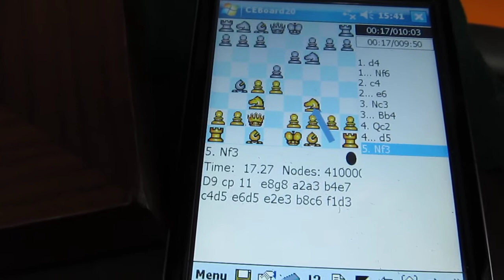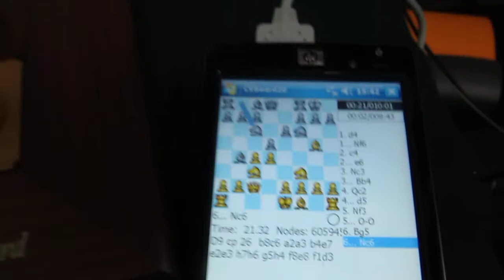Ipaq com UCB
porque deveria manter na minha coleção Novag Super Vip, Novag Sapphire, Super Nova se e outros, se com um único dispositivo tenho um jogo mais forte e competitivo. There is no need to own tens or hundreds of dedicated chess computers unless you're bitten by the collector bug.